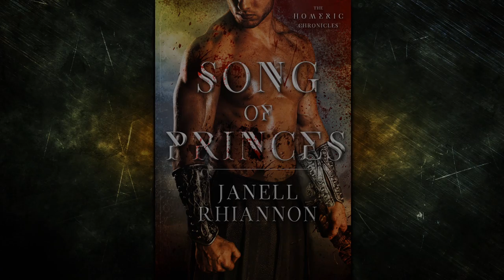NEW!! BOOK TRAILER! "ACHILLES" Biography: Homeric Chronicles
Biography of Achilles as portrayed in Janell Rhiannon's epic series the Homeric Chronicles.

I am Achilles, the Golden Warrior. Son of Peleus, King of Phthia and Thetis, the nymph beloved of Zeus. From boyhood I have trained to be a warrior and a king. So, when my mother hid me away for years on the island of Skyros, I was angry. Only after I had grown did she finally reveal why. The Fates had granted me a choice...a long life ruling after my father, my deeds fading into obscurity, or a short life, dying gloriously in battle, my deeds to be sung for ages to come. I chose war. With my father’s blessing I took the Myrmidons and a fleet of swift ships to join the fat king, Agamemnon, at Aulis.

That was nine years ago. Now, we are mired in fucking siege against the Trojans and their allies. We raze city after city to the ground, resupplying our armies and gathering war prizes. The army has taken to calling me the Sacker of Cities. I have lost count of the men I have killed, the slaves I have sold...and the women I have taken.

As for Agamemnon, I have come to despise him more than the Trojans...what have they ever do to me? But Agamemnon... that pompous fool pushes too far... someday; by the balls of Zeus, I will slit his fat neck myself.

No part of this video or transcript may be copied or altered by any means without the author’s permission.

Video production credit Big Eyes Productions.
Stock photography from Shutterstock.
Stock footage from Shutterstock.
Music Audiojungle.
Voice Over: S. Johnson.

Historical Fiction/Romance Books by Janell Rhiannon
Homeric Chronicles (Trojan War Romance)
1. Song of Princes: FREE @ Barnes and Noble
2. Rise of Princes TBR May 2017

Livingstone Saga (Gargoyle Romance)
1. Birth of the Gargoyle of Compostela: FREE @ Barnes and Noble

YA Titles
1. Invisible Wings (Paranormal)
2. Uncross the Stars (romance)